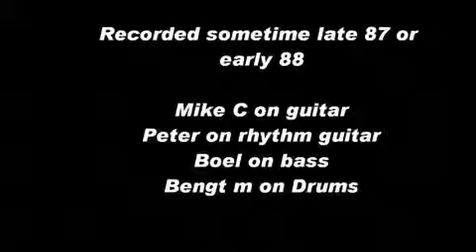Drivin´ South (audio)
Audio jam cover